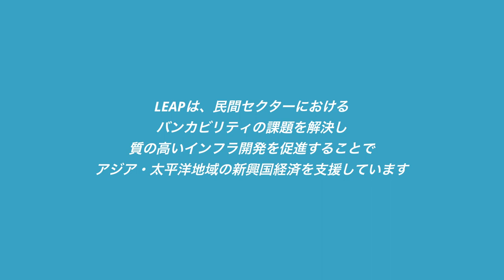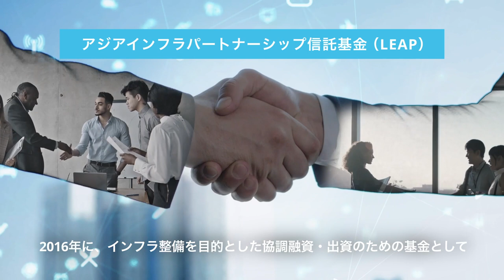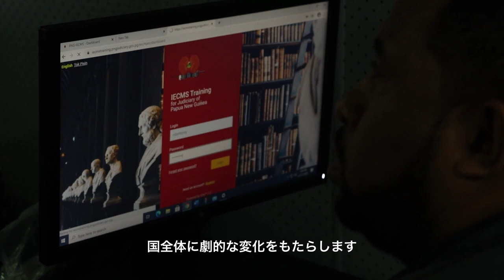ADBとJICAのパートナーシップによるアジア・太平洋地域のためのインフラ開発支援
アジア開発銀行（ADB）と 国際協力機構（JICA）の長年にわたるパートナーシップにより、2016年に新たな「アジアインフラパートナーシップ信託基金」（LEAP）が設立されました。

LEAPは、ADBがアジア・太平洋地域での民間セクターの参加を促進する取り組みを補完しています。LEAPは、民間セクターにおけるバンカビリティの課題を解決し、質の高いインフラ開発を促進することで、アジア・太平洋地域の新興国経済を支援しています。

ADBとJICAのパートナーシップは、LEAPを通じて、新興国経済が開発目標を達成できるよう支援しています。